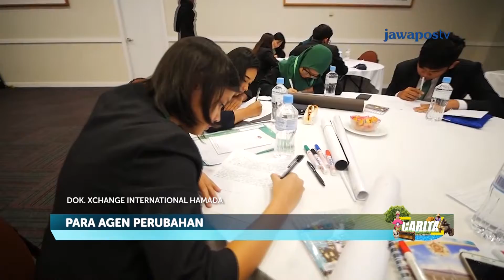CARITA - Para Agen Perubahan (273/2)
Ini cerita tentang para perempuan yang menjadi agen perubahan. Mereka berjuang memajukan pendidikan di Indonesia dengan caranya sendiri. Mereka meyakini, usahanya dapat mengubah kondisi buruk menjadi baik, karena pendidikan adalah senjata paling kuat untuk mengubah dunia.